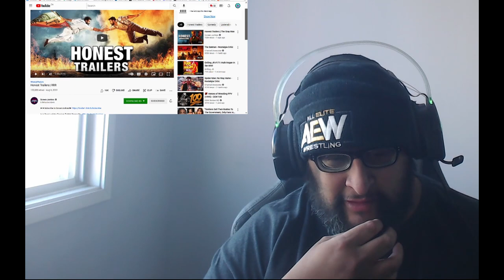Honest Trailers | RRR REACTION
GREAT MOVIE